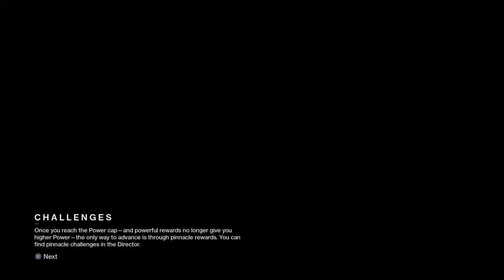Le Casual Scrub!!!